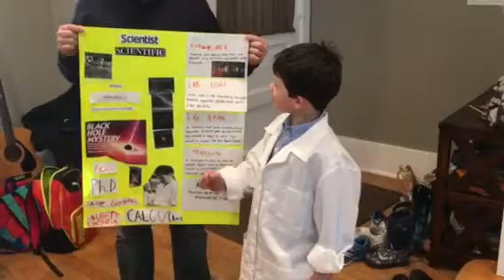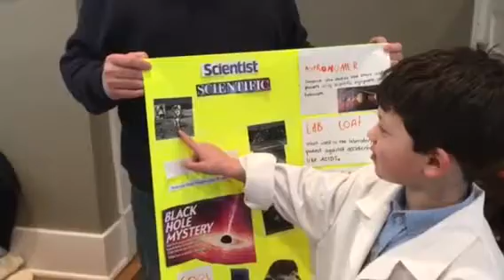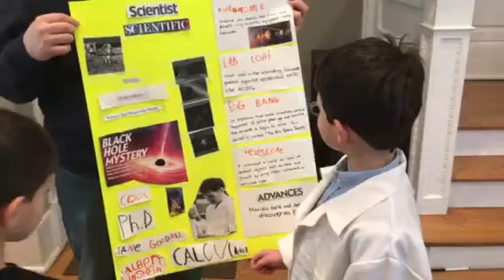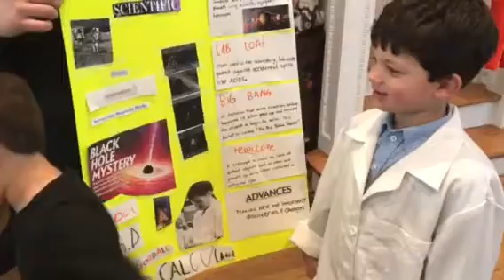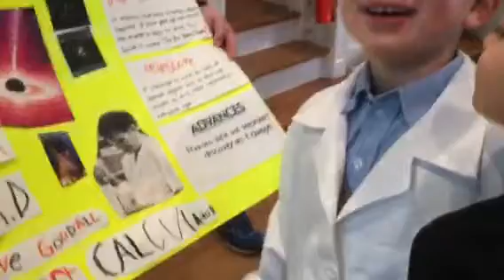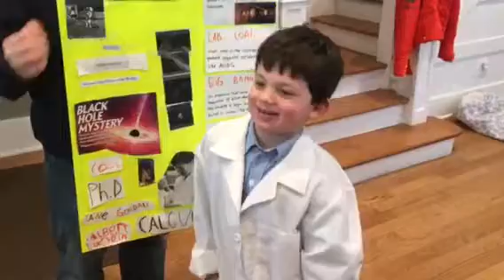Max the astronomer